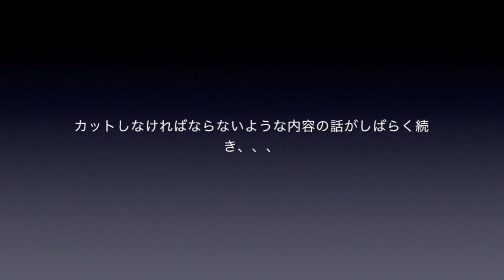高橋徹ちゃんを迎えてのジャズ親父談義、いよいよ最終回！！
ドラマー仲間の高橋徹をゲストに、ブルーノートレコードをドラマー目線で選ぶ動画です。その最終回！！

高橋徹の初リーダー作
東京グルービンハイ

高橋徹　  DS　（All Tracks）
池田篤    AS    (M1~5&7)
岡崎正典  TS    (M3.4.8~12)
吉田桂一  P     (M1~7)
中村健吾  B    (M1~7)
千北祐輔  B    (M8~12)
佐津間純  G    (M8.9&12)

三遊亭小遊三　TP (M3)
春風亭昇太　　TB (M3)

T-Swing Music　TSM 0001

2021/2/7&2/12
Recorded at STUDIO Dede Tokyo Recording,Mixing,Mastered By 吉川昭仁（STUDIO Dede）
Assistant Engineer セガワロク（STUDIO MSR）

ご注文は

さらに大坂昌彦の参加ユニットの新譜発売記念！

☆ユニット名
Scene of Jazz (石井 彰p 大坂 昌彦ds安ヵ川大樹b)
タイトル　Colors
☆試聴はこちらです！

☆Amazon予約サイトはこちらです。

“Colors “CD発売記念ライブ情報。
6月28日(月)赤坂ビーフラット
7月29日(木) 横浜桜木町ドルフィー
どうぞ宜しくお願いたします！